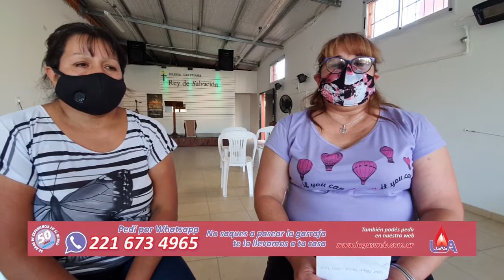Atención optométrica social en Villa Garibaldi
A través de la organización Barrios de Pie, Libres del Sur, este viernes 16 habrá atención optométrica gratuita en la Iglesia Cristiana "Rey de Salvación" (659 e/ 11 y 11bis). Es necesario pedir turnos previamente.

Capítulos:
00:00 Intro
00:11 Nota
01:00 Suscribete